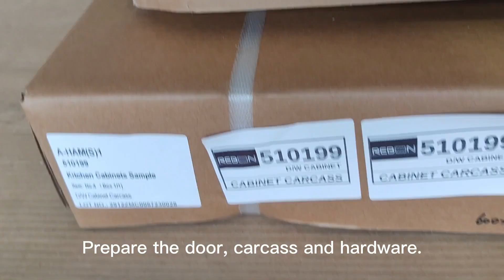Dishwasher Cabinet Assembly Guide